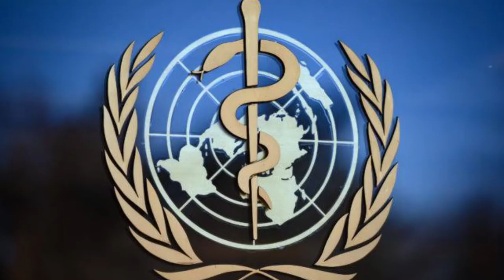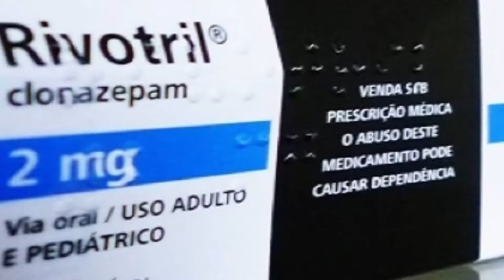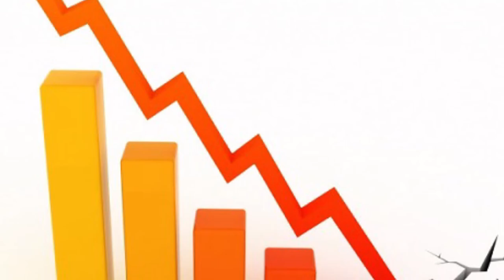MELHORANDO ANSIEDADE COM CHÁS E ALIMENTOS!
Neste vídeo vou te ajudar com alguns alimentos e chás que podem melhorar sua saúde em relação a ansiedade! Ansiedade é um papo sério e precisa sim de médico em casos mais graves, mas com a ajuda dos alimentos e chás em casos mais leves podem ser contornados. Por isso, quis trazer este vídeo para que coloquem em prática na dieta do dia a dia para que gradualmente os alimentos e chás possam te ajudar na luta contra a ansiedade! Força! Precisando estou aqui.